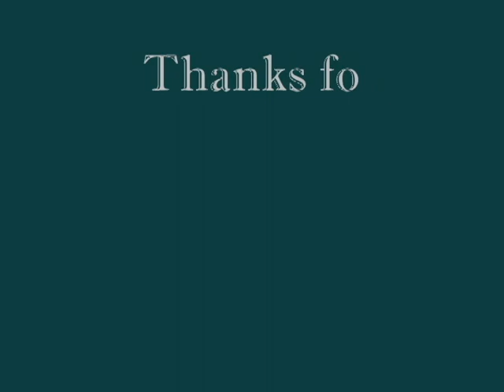CSX Auto Rack & B&O CPLs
@ Bush Street in Baltimore City